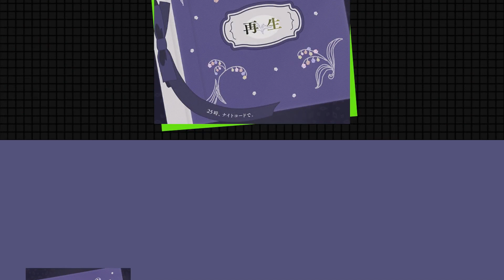【プロセカ】再生 3DMV比較 / Reborn 3DMV Comparison (3rd Anniv.)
A series of videos comparing every Project Sekai 3DMV original version and Brand New World (3rd Anniversary) update version!

Reborn by Picon

**Original version footage recorded in low quality mode on an older device.